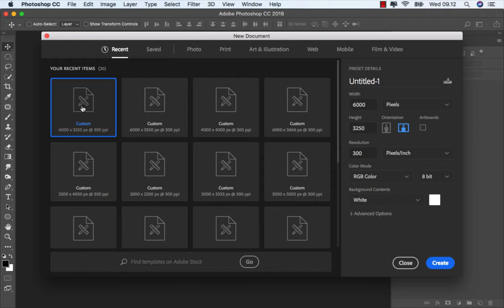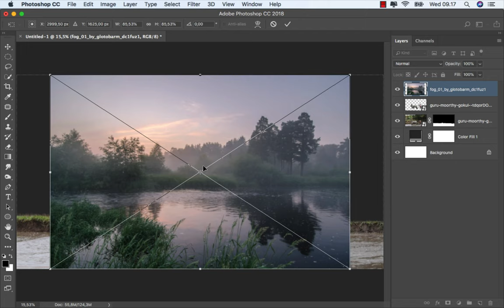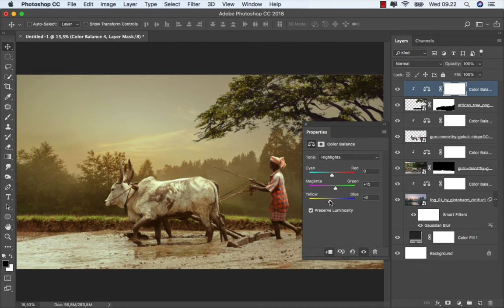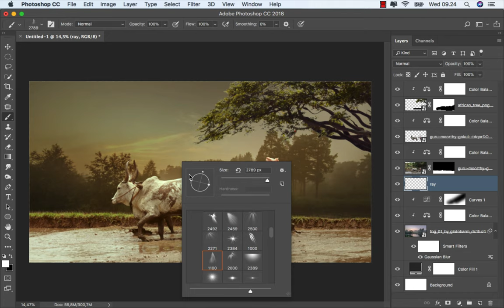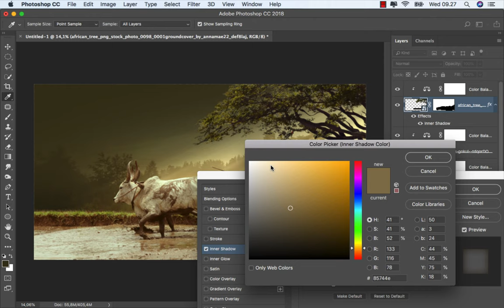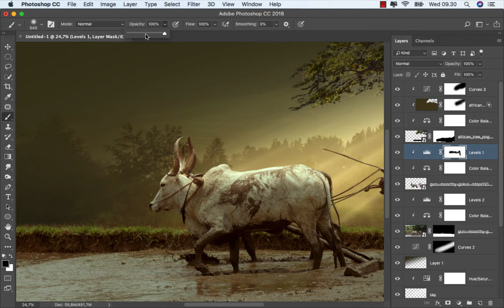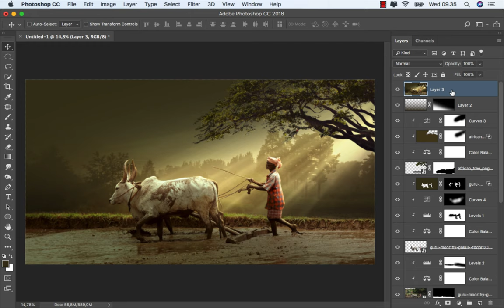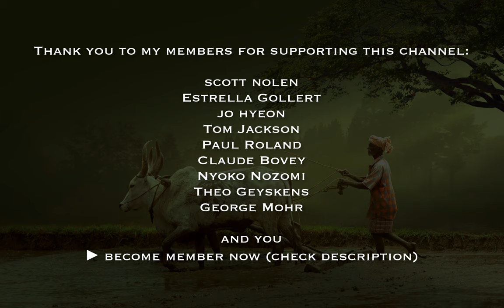I Created a Village Farmer Photo Manipulation in Photoshop